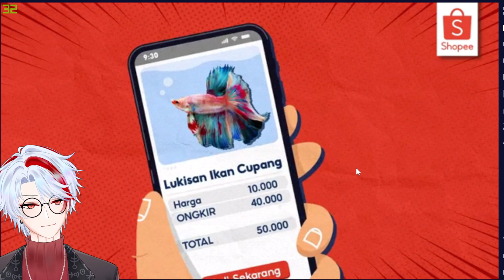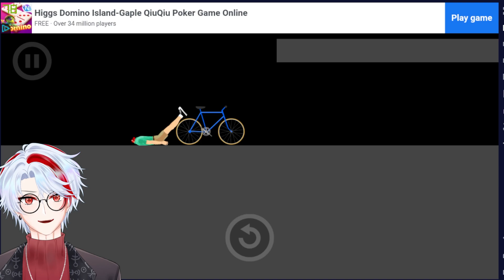GAME TIDAK RAMAH WKWK - HAPPY WHEELS Indonesia #1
Gak ramah tapi bikin ngakak wkwkwk